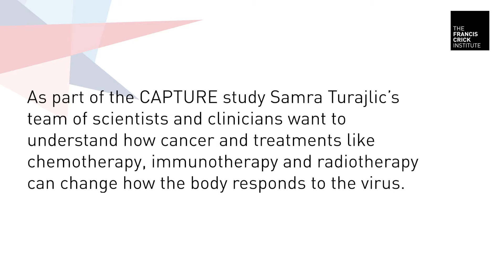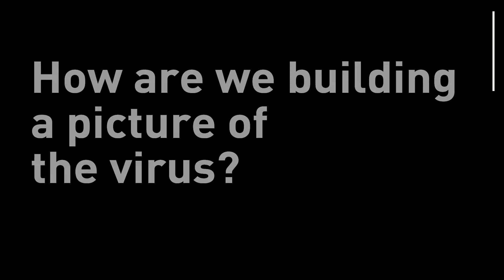How Does COVID-19 Affect People Living with Cancer? (2020)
COVID-19 research at the Francis Crick Institute: as part of the CAPTURE study Samra Turajlic's team of scientists and clinicians want to understand how cancer and treatments like chemotherapy, immunotherapy and radiotherapy can change how the body responds to the coronavirus.

Their work will help inform desperately needed clinical guidance, avoid long-term impacts on cancer patients, and help protect vulnerable people in hospitals.